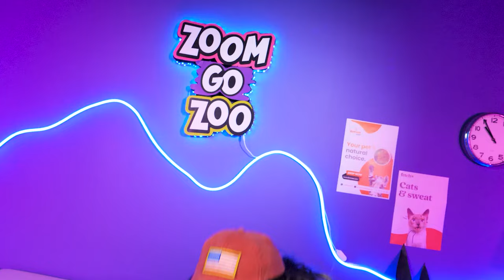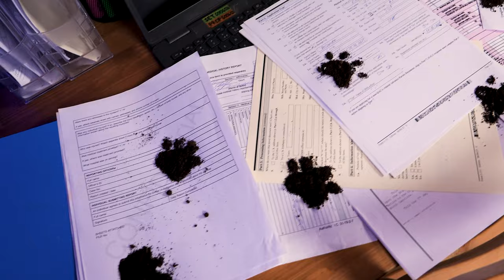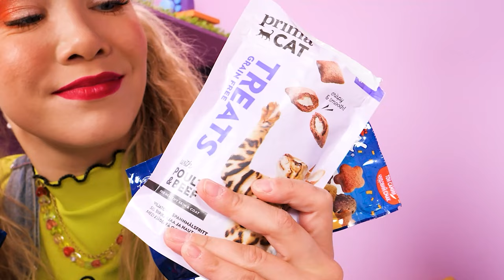From Dirty to Fancy! Extreme Pet Rescue in Hospital with *Good VS Bad Doctor*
Faster! Bring those sick pets to the pets hospital! There is only one catch though - two doctors are in charge - good doctor vs bad doctor. The good doctor will do everything to save the pets, including cat giving birth to kittens! But the bad doctor is here to cause trouble. Keep watching to see if all pets will be alright!